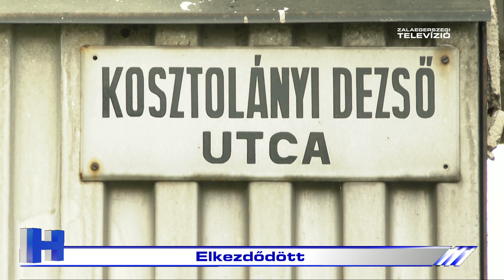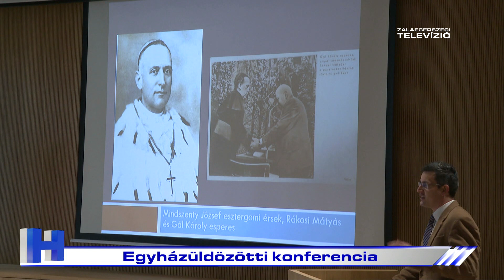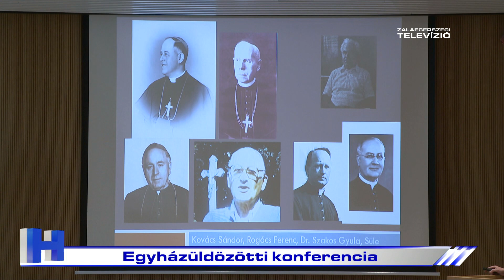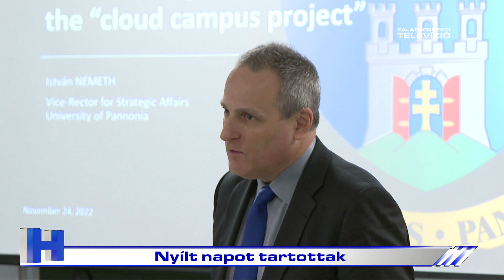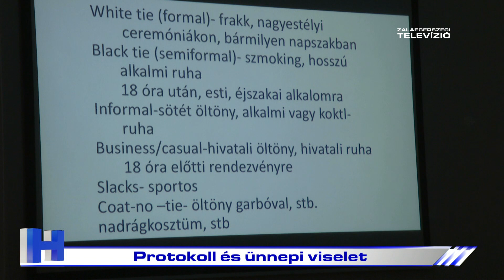Híradó – 2022. november 24.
A Zalaegerszegi Televízió 2022. november 24-i Híradója.

1. Elkezdődött - két ütemben valósul meg a Kosztolányi utca felújítása
2. Egyházüldözötti konferencia - előadásokkal tárták fel a történteket
3. Látogatás - landorhegyis diákok ismerkedtek szerkesztőségünkkel
4. Nyílt napot tartottak
5. Protokoll és ünnepi viselet
6. Győzött a ZTE KK